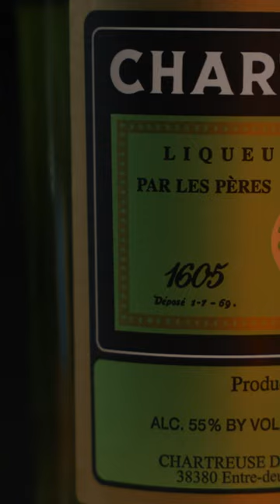The most elusive liqueur | Green Chartreuse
Chartreuse is a green liquor made by French Carthusian monks and they’ve been making it since 1737. While the recipe is a secret, it is said to contain 130 herbs, plants and flowers.

Considered the most radical monks and the strictest religious order in the Catholic Church. Carthusian live most of their lived in complete silence and they are only allowed to talk once a week.

Chartreuse retails for around $65 in the US, but good luck finding it at that price or at all. Recently, Chartreuse has been allocated. Allocation can mean different things depending on where you live, but basically the current supply cannot meet demand so in the US it’s up to distributors on where the products end up, and distributors will often give preference to their loyal customers… many of which may sell a high volume of the distributors other products.

There are 2 types of Chartreuse. Green and Yellow.

The taste is indescribable. It’s herbal and sweet in a good way, but it tastes like nothing else and it can’t be substituted. In a cocktail or on its own, it’s wonderful.

It is most famously used in The Last Word, which while often called a Prohibition-era cocktail it was actually first created back in 1915.